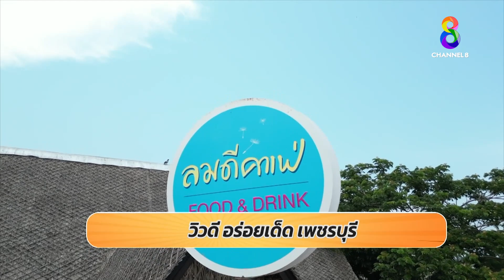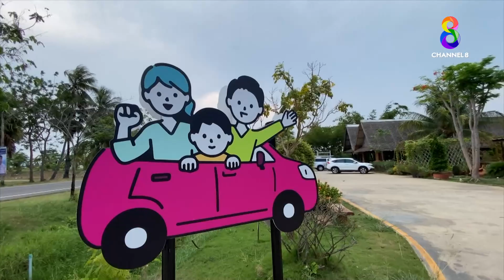ยืนกินหอย สดเมืองตรัง | ปากท้องต้องรู้ | ช่อง8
ยืนกินหอย สดเมืองตรัง อร่อยเริ่มต้นเพียง 5 บาท โทร.099-408-0957